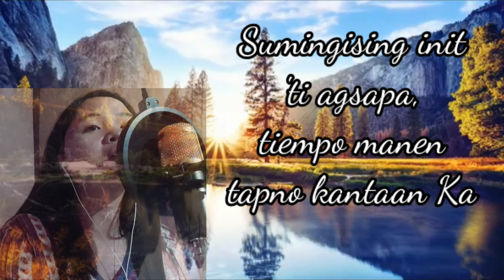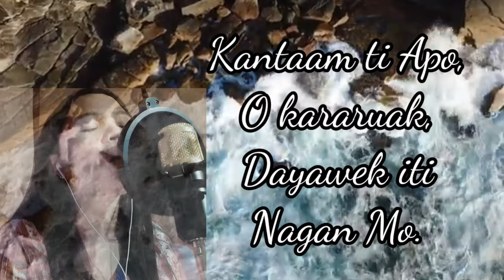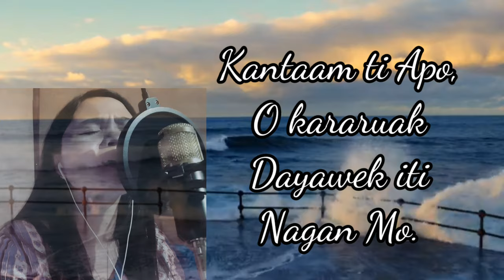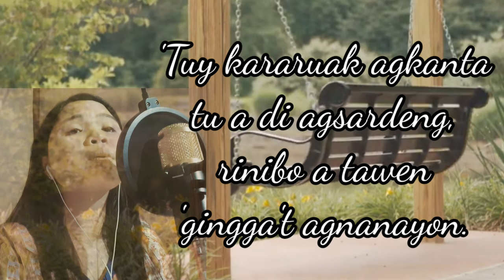10,000 Reasons by Matt Redman (cover) || Ilocano Version by Meriam Tomas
Hi everyone, if you were blessed with this version, help me share it to others.